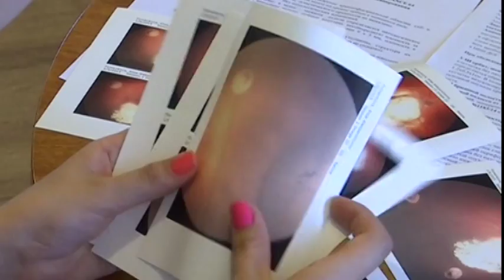Жители Кубани собрали для годовалой Алисы Фоменковой из Анапы почти 1,5 млн рублей